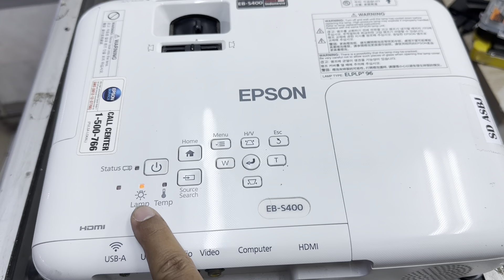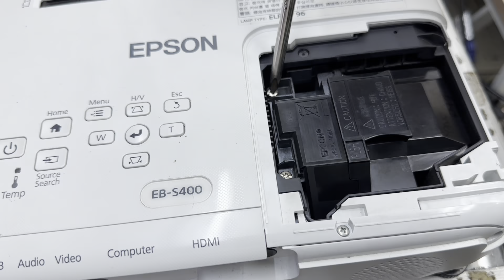Cara mengganti Lampu Proyektor Epson EB-S400 EB-X400 EB-X450 LENGKAP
Link order Lampu Epson S400 X400 X450
Shopee